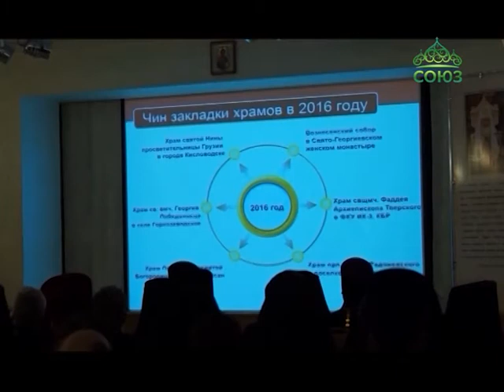В Пятигорской епархии подвели итоги года на епархиальном собрании и определили планы на будущее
В Пятигорской епархии подвели итоги года на епархиальном собрании и определили планы на будущее. Какие задачи сегодня стоят перед священниками в первую очередь – узнаем из сюжета наших коллег.